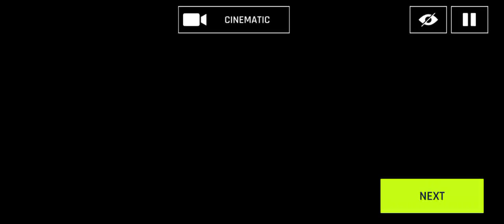Natural power with BMW Z4 |San Francisco|alphalt9 2022